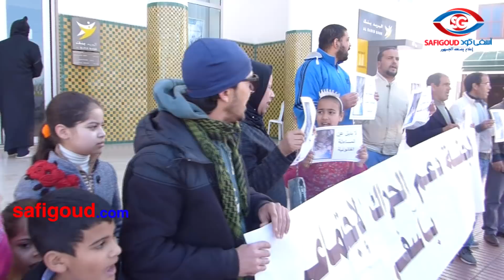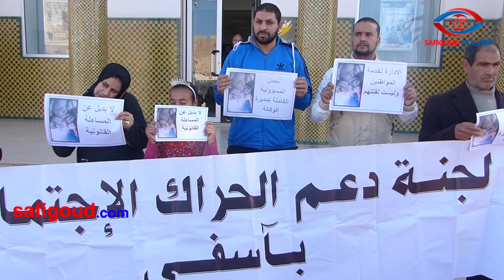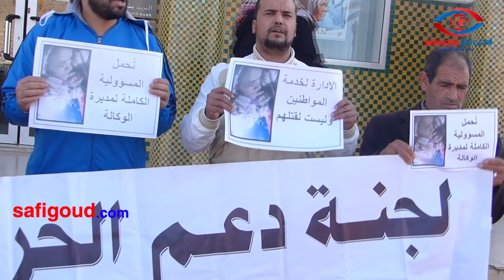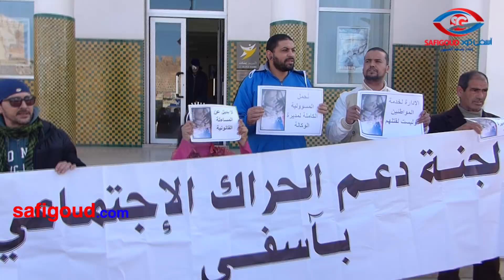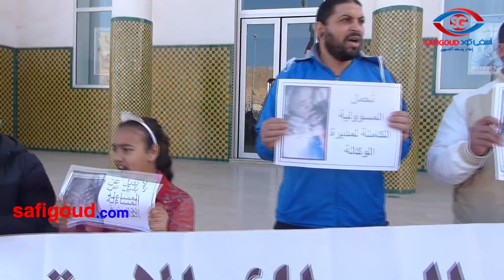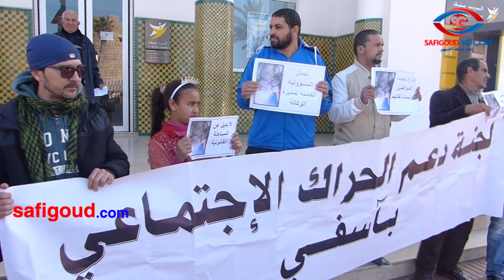وقفة احتجاجية أمام مركز بريد بآسفي بعد وفاة امرأة أرغمت على القدوم على متن سيارة اسعاف